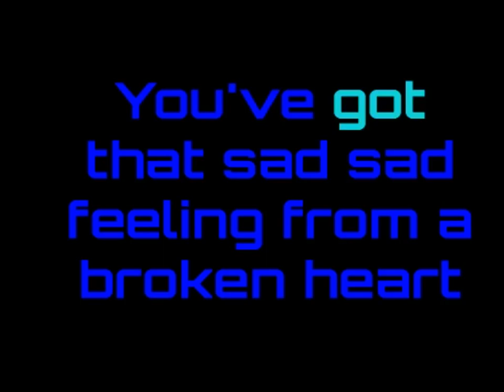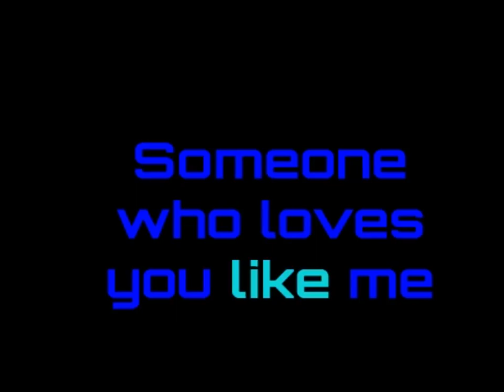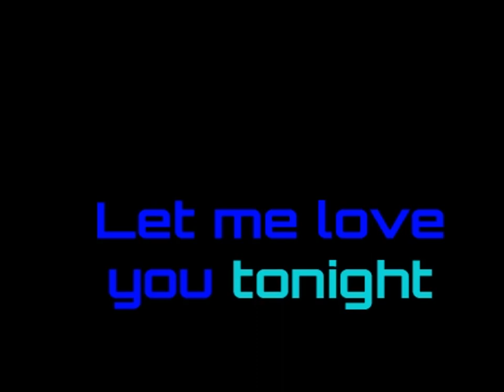Pure Prairie League - Let Me Love You Tonight lyrics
Couldnt find a lyric for this song so I thought I would create one